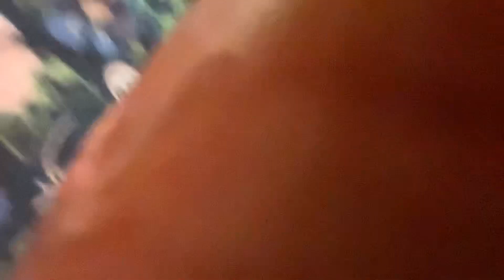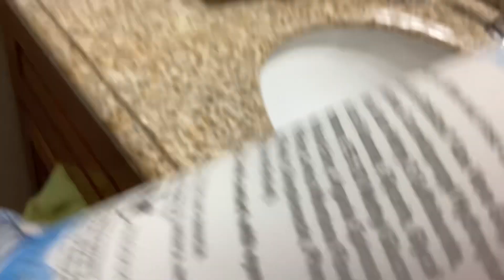I did my morning routine with my sister